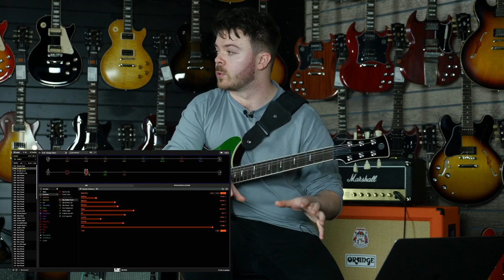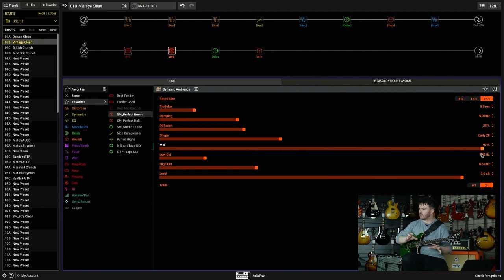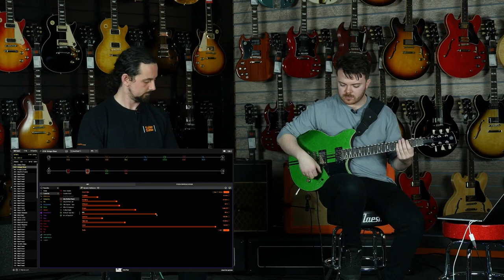Can the Line 6 Helix match the famous VOX AC15!? 🤔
Modelling processors or traditional setup? Are you unsure of what the whole fuss is all about or simply can’t make up your mind? The guitar universe stands divided on that front and whilst no-one is right or wrong, we thought we’d do something special that will ultimately help you decide! We teamed up with Yamaha and Line 6 specialist and producer, Seán Murray, to host a one of a kind livestream - The Tone Battle!

TAKEN FROM A FACEBOOK LIVESTREAM - STREAMED ON 25th JANUARY 2023
Let's get social... 🤘🎸